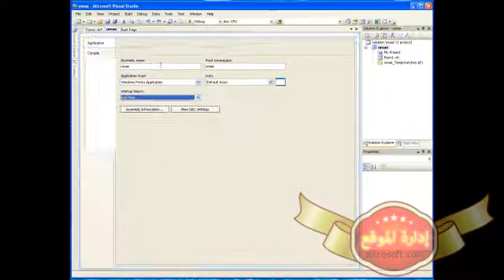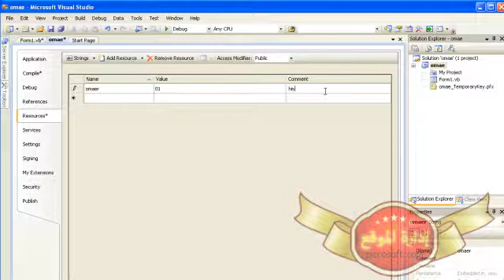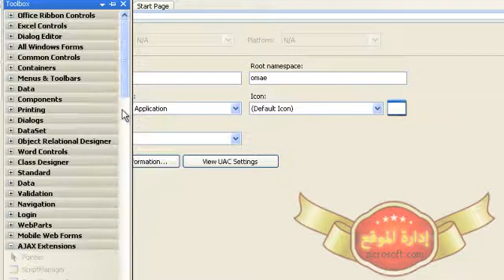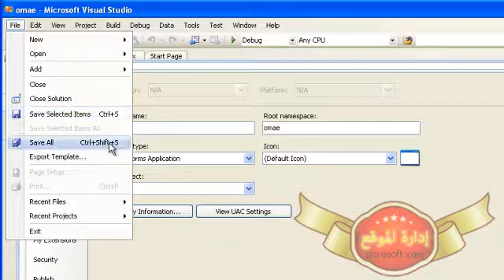فيجوال بيسك 2008 - الدرس 6 (طريقة حفظ المشروع)